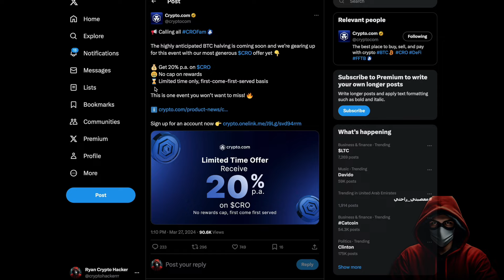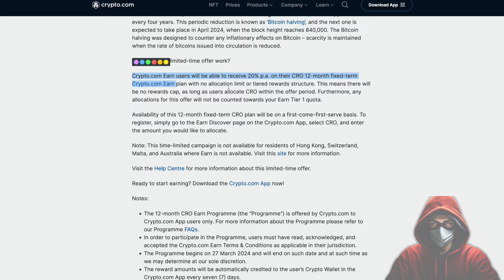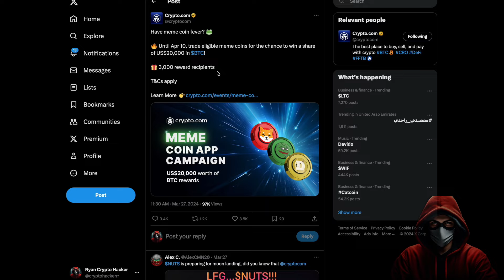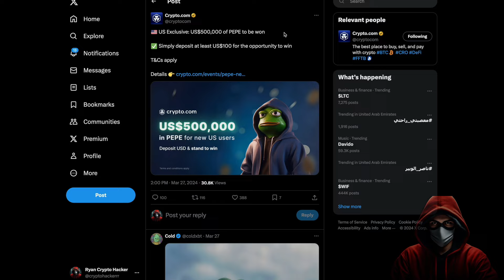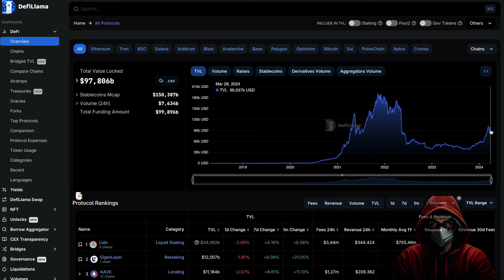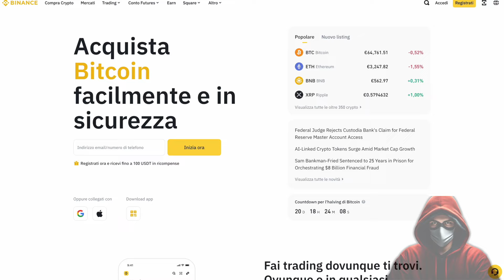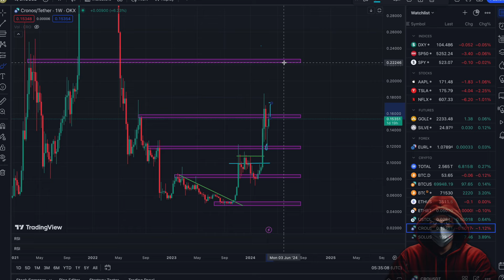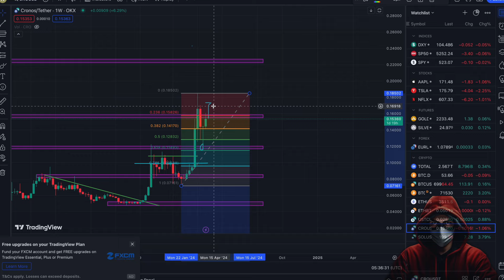🧨Crypto.com [CRO] PRONTO per il DECOLLO!?🧨 Strategia VINCENTE !!! 😱Ascoltami ATTENTAMENTE !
🚨 BINANCE PROMO HACKER! 🚨 Fino a 100$ bonus + 10% trading fee Sconto!

Crypto.com [$CRO] di Nuovo a 1$!? 🚀 Ascoltami ATTENTAMENTE !

Crypto.com insieme a CRO potrebbe arrivare nuovamente a 1$ nel breve termine ?

Ascoltami molto bene perchè in questa analisi completa andremo a vedere insieme cosa potrebbe fare CRO.